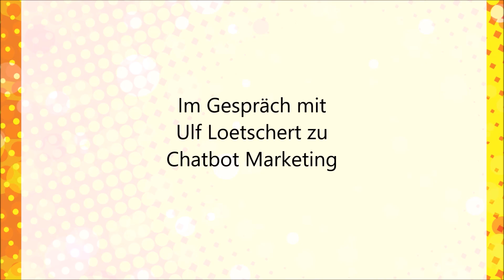scxtalk 002: Im Gespräch mit Ulf Loetschert